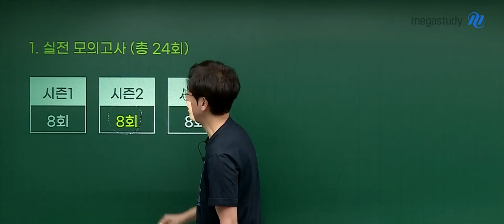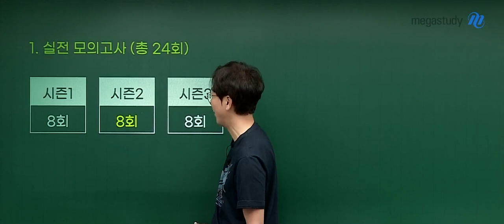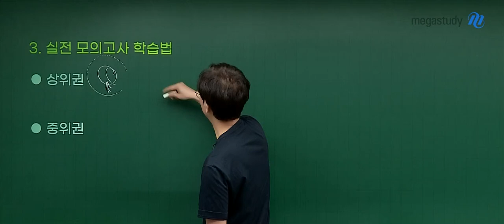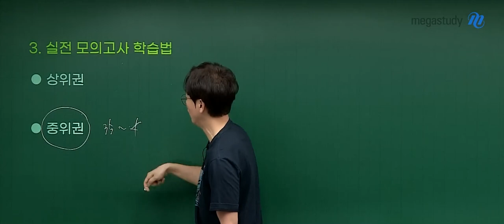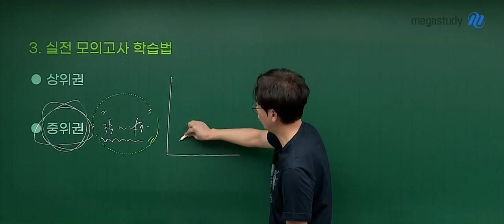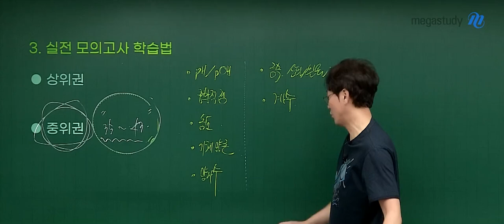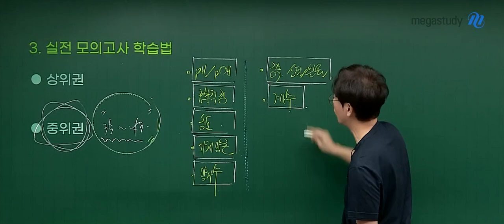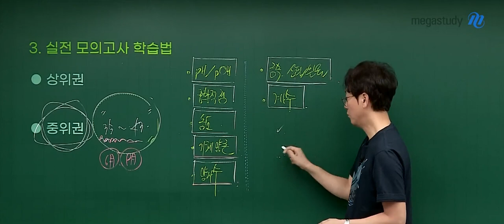[메가스터디] 화학 고석용쌤 - 2025 베테랑의 실전 모의고사 시즌2 OT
화학 고석용 선생님의 2025 베테랑의 실전 모의고사 시즌2 OT  영상입니다.